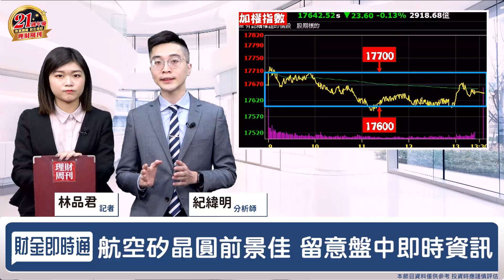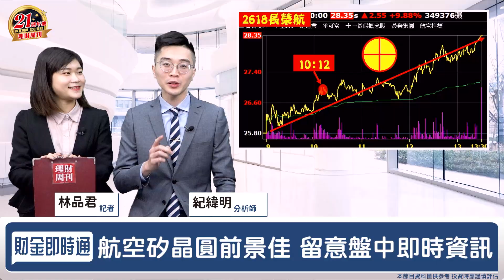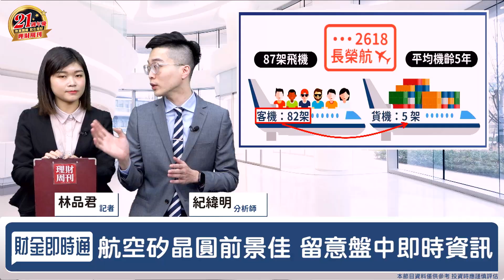財金即時通-20211124／航空再飛高 矽晶圓不甘示弱跟上？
紀老師在群組的PASS收到了嗎😉
長榮航今天又往高空飛去還漲停✈️
矽晶圓也是很強勢🔥
紀老師有的合晶更是開盤就漲停😳
小編也要去群組隨時update資訊了ℹ️
🎯財經最「錢」線都在【股市新紀元】
🔸航空高檔遇亂流 機會點再現？